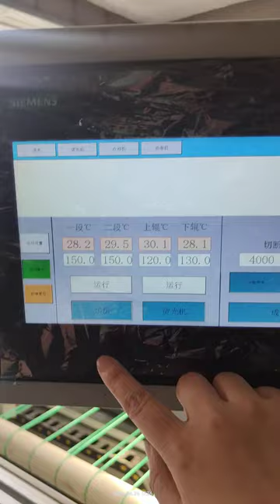fiber carding production line oven and duvet filling part for Egypt client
If you are planning a new plant in north of africa or south of america I'm happy to send you whole plan for fiber carding line to final quilting machine finishing line

Richpeace Provide Machines & Solutions for Apparel, Hometextile, Furniture, Automotive, Medical & Health Care, Technical Textile, Aerospace Industry, etc.